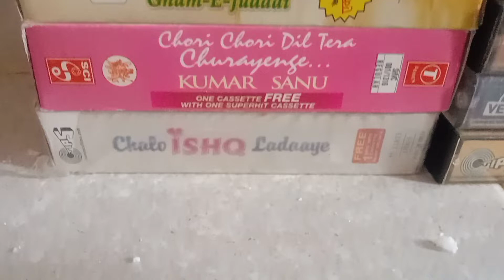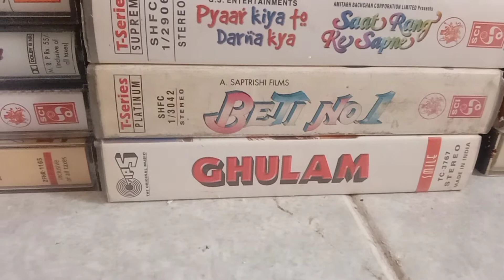AODIO CASSETE SELL SEELPEK 100 PER PC CONTECTE .7849999537